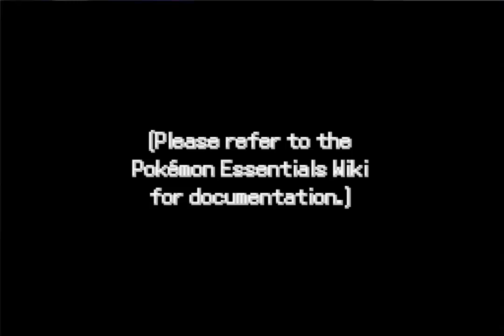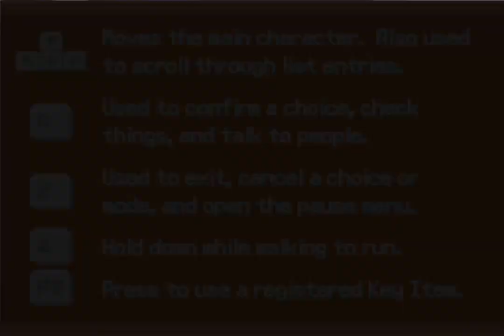Fangame : Pokemon hyrule secrets